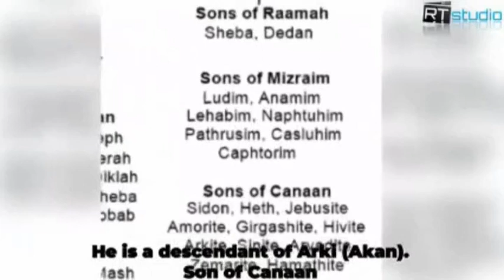Wow! So Wonderful! See How God created the earth revealed by the end time Messiah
THE MESSIAH REVEALED WHAT GOES INTO THE BUILDING OF THE 3RD TEMPLE AND, WHY GOD CHOOSE GHANA"
Wonders happened at the December 2022 Ogyebea Conference